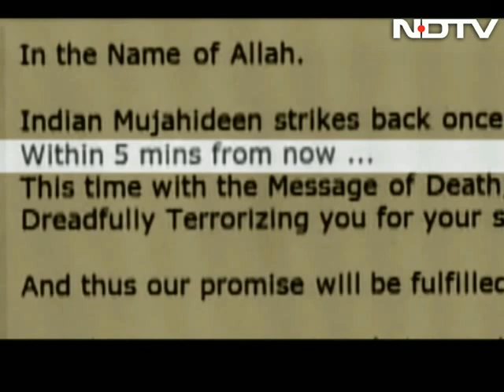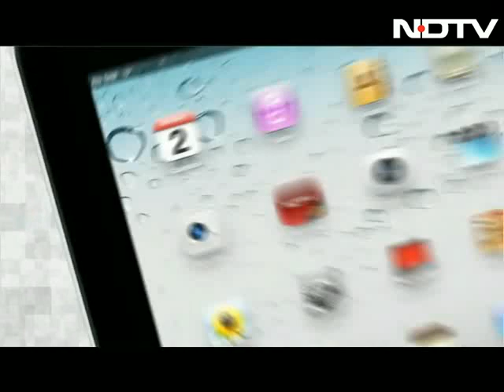Truth vs Hype: The trial of the Indian Mujahideen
With Abu Jundal's return, we focus on a far more important but forgotten chapter of homegrown terrorism, the Indian Mujahideen.